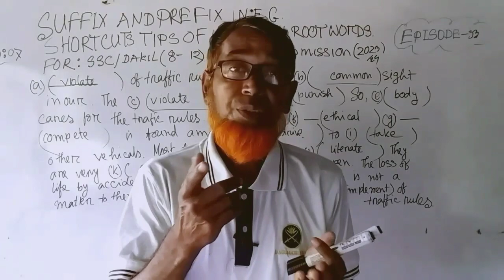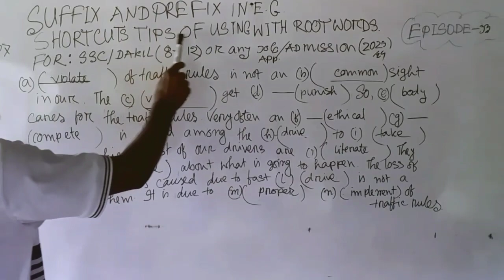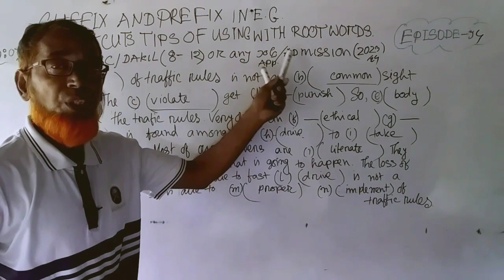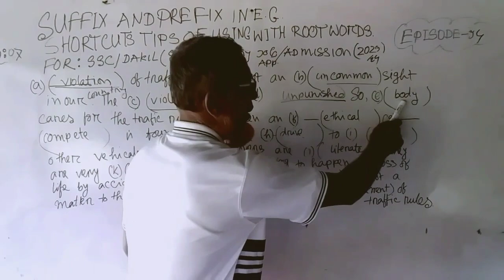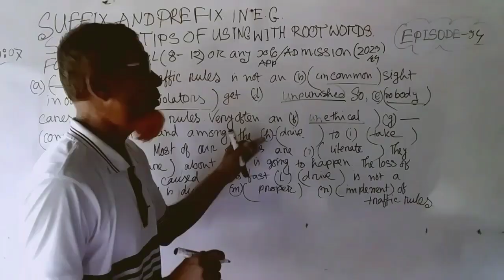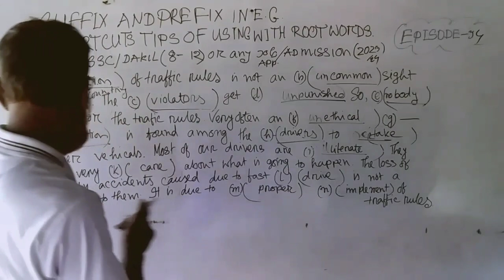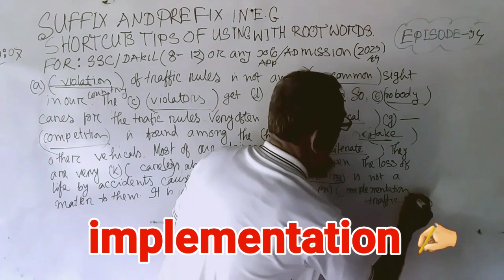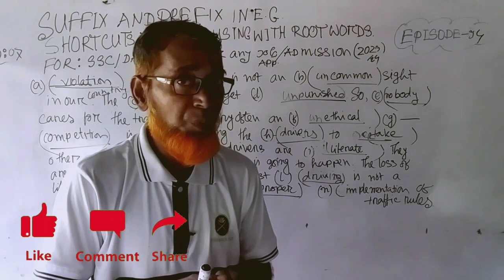Rules of Suffix And Prefix In English 🔥ShortCuts Rules Of Adding With Root Words✍️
Hi,I show you suffix and prefix rules in English grammar and shortcuts tips  of using /adding with given root words with question and answer in this video. Here you will learn how to formate verb to noun for suffix in english grammar. You will know how to use shortcuts rules of using suffix and prefix with root words.You will be able to use  adjective to adjective for suffix rules for inserting in a sentence. If you watch full, you must get important information for suffix and prefix rules in english grammar with examples that is vey very helpful for ssc, alim, (8, 9,10).So No miss to subscribe my YouTube channel to get  notification in your mobile, labtopand computers etc.

Searchable key✍️

shortcuts rules of using suffix and prefix with root words
prefix
root words
prefix and suffix words
suffix words
how to insert suffix and prefix
suffixes and prefixes
english prefixes and suffixes
how to add prefix to root words
prefix and suffix in english
root words prefixes and suffixes
prefix and suffix in english grammar
rules of inserting suffix and prefix
suffixes
prefix and suffix words in english
suffix and prefix rules in english grammar
suffix prefix এর সহজ নিয়ম
suffix prefix এর সহজ নিয়ম class 10

Hi,my dear lovely ♥️viewers,you can also visit our media links to get important information by joining 👎

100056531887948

Hi my dear viewers ♥️viewers,you can also watch others video links to get important information by watching 👎

Thank you so much to support us. সাথে থাকার জন্য অসংখ্য ধন্যবাদ ♥️♥️♥️🖐️